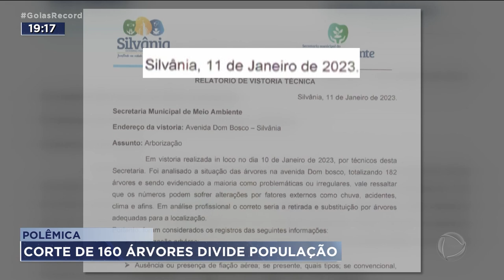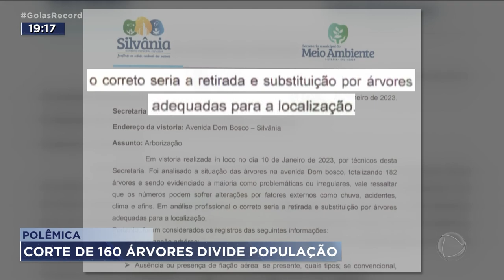POLÊMICA: CORTE DE 160 ÁRVORES DIVIDE POPULAÇÃO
UMA POLÊMICA TOMOU CONTA DE SILVÂNIA, A 80 QUILÔMETROS DE GOIÂNIA É QUE AS ÁRVORES DA PRINCIPAL AVENIDA DA CIDADE SEMPRE FORAM UM CARTÃO POSTAL. E DE REPENTE, TODAS FORAM CORTADAS.